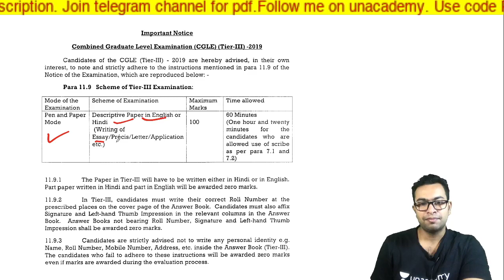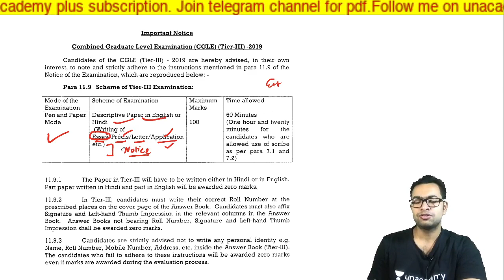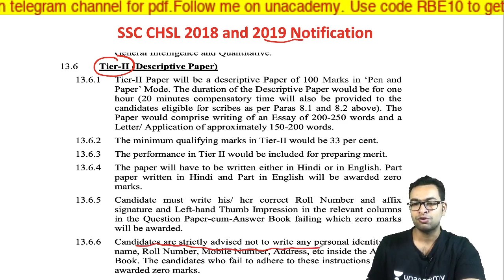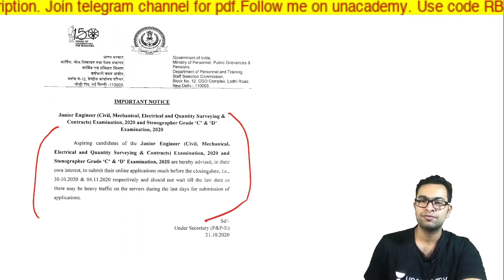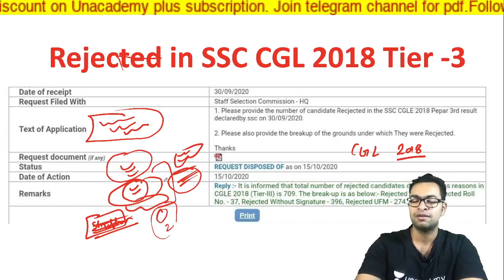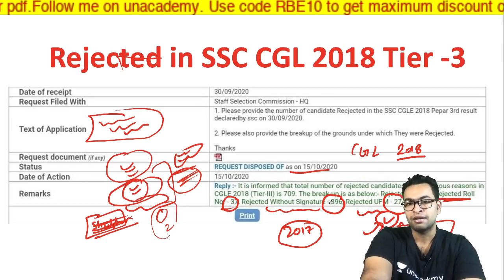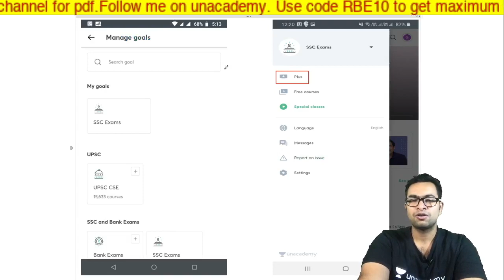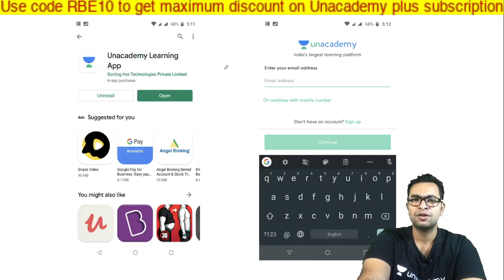SSC new notice Regarding SSC CGL 2019 Tier 3| Must Watch